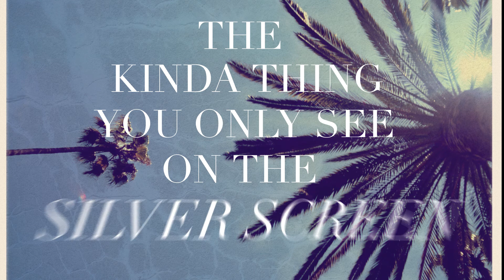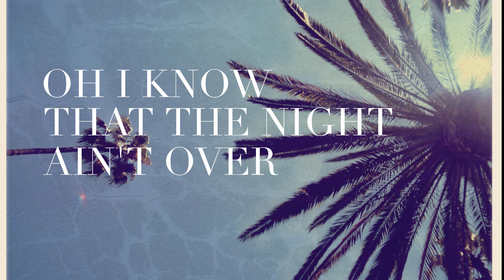Tyler Walker - As Good As It Gets (Lyric Video)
Official lyric video for Tyler Walker's "As Good As It Gets"